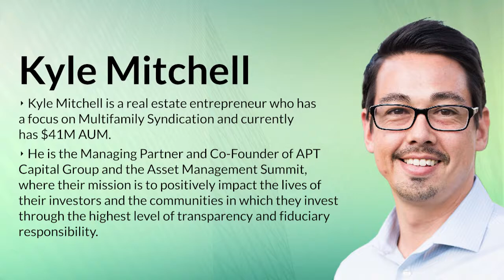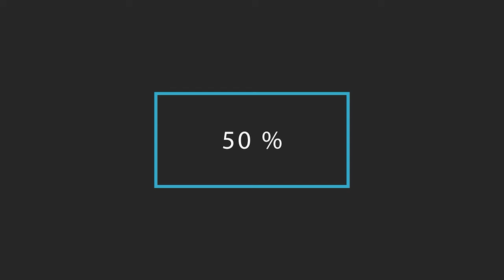How To Become The Best-In-Class Operator With Kyle Mitchell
Being a real estate operator requires hard work. One needs to have a set of skillsets that will enable him to run the business. But, don’t you worry because we’ve got you covered. In this episode, our guest Kyle Mitchell of APT Capital Group shares how you can become the best class operator in the industry.

Kyle emphasizes the need to have a plan especially if you are managing multifamily. He says there should be systems in place, leadership, and project management. He also highlights the importance of asset management, investor relations, and deal acquisition. Also, Kyle shares the number one thing that helps him achieve success – consistency.